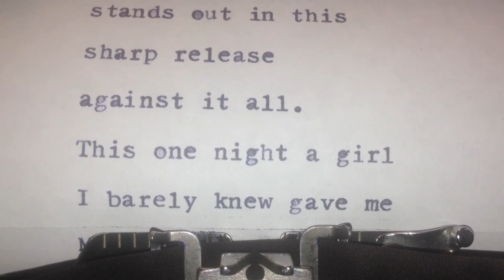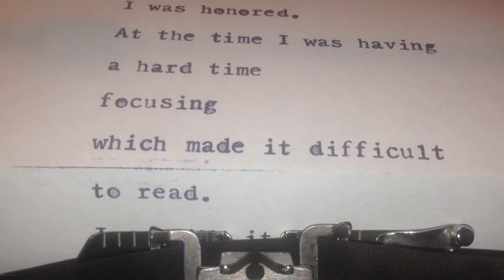Things the Grandchildren Should Know by Mark Oliver Everett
An acclaimed indie rocker from the Eels discusses his turbulent upbringing outside of the sphere of his absent acclaimed physicist father, the tragic losses of his family members, and his efforts to forge a career in the alternative music scene.
↓ Expand for more info about this book & CMI ↓

OPENING LINE
"I was driving through the pitch black Virginia night, down the perfectly flat blacktop that was once a railroad track, across that high bridge over the ravine, thinking about the details of how one night I was going to drive off it."

PEOPLE & CHARACTERS:
Mark Oliver Everett